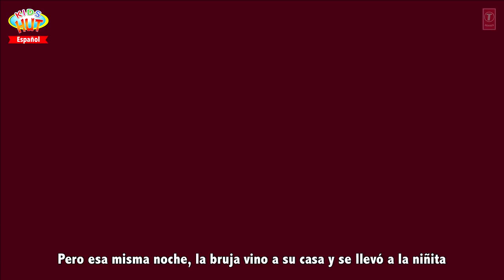historias de los niños españoles - infantiles cuentos || cuentos en español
Presentación "historias de los niños españoles - infantiles cuentos || cuentos en español" por KIDS HUT - Español .

✿‿✿ HELLO KIDS you are enjoying "Spanish Kids Stories" by Kids Hut.